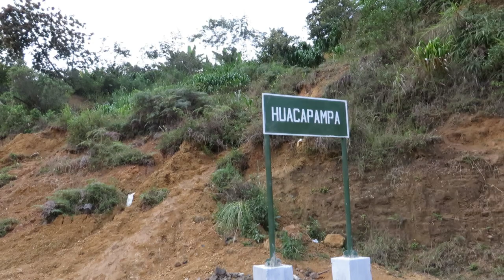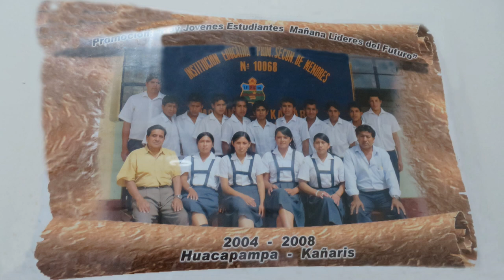Huacapampa Cañaris Ferreñafe